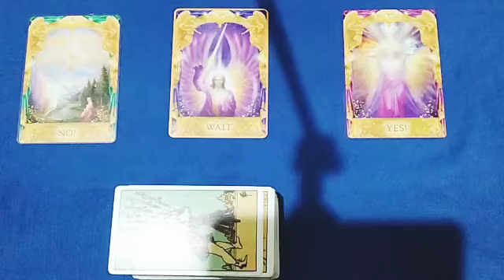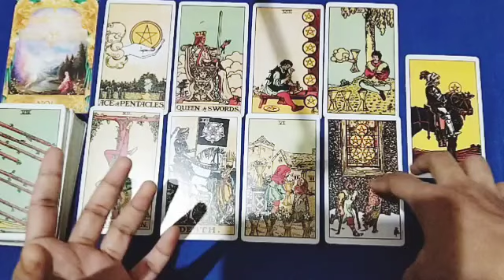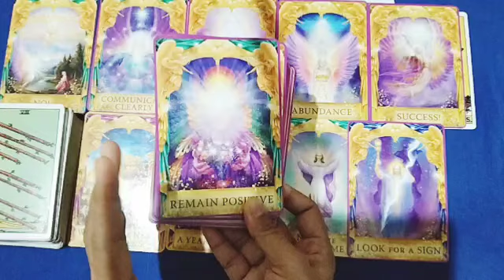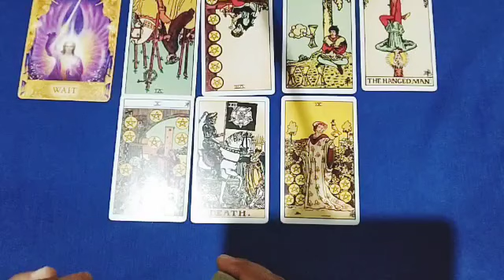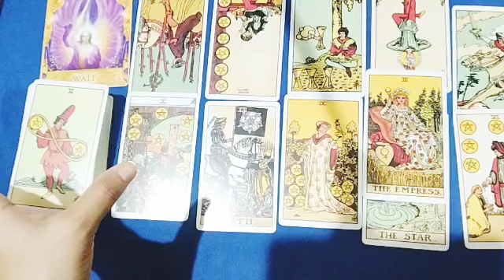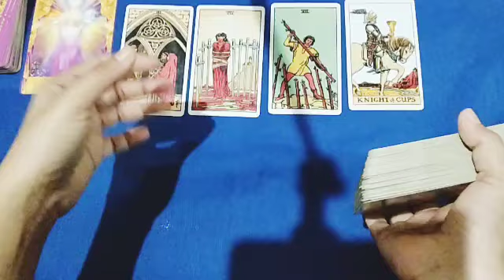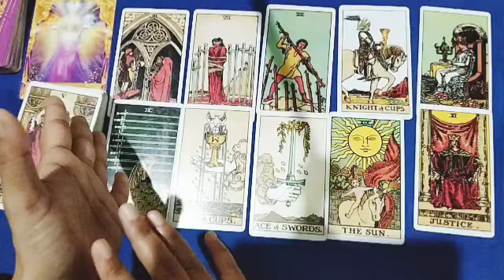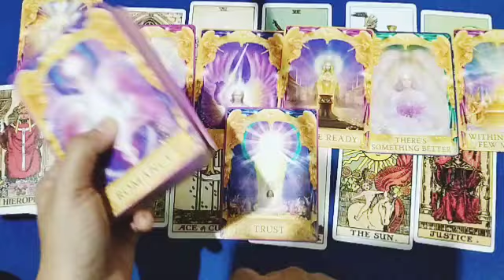PICKACARD: What's Going With Them? 😶‍🌫️👀💬✍️🤔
Hiii, I'm So Happy To Have You On This Channel. I hope You Are Doing Well. Feel free to  check out other readings  and I hope messages will bring some clarity and light to your situation.

This reading is about What's Going On With Them? (Person on Your Mind)

    ✨ Timestamps✨
Select Your Pile : 00:44

PILE 1 : 00:56
PILE  2: 10:33
PILE  3: 23:44

✨This reading and messages are not substitute for any professional advice so take what resonates with you and take care.
✨ This is a general reading so take what resonates with you and leave the rest.